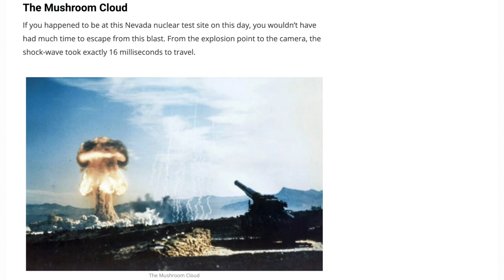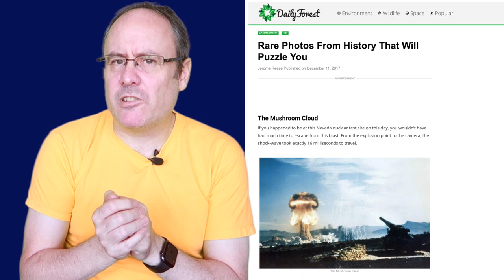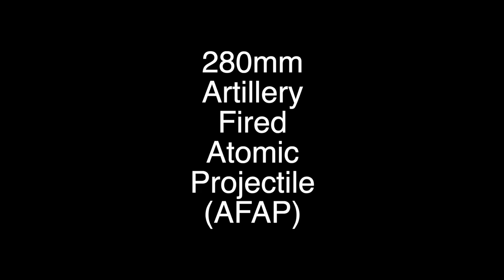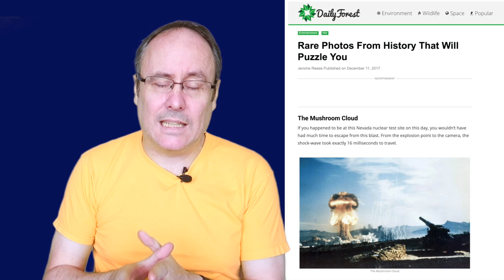When clickbait sites clearly get things wrong.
VLOG 295 - In this vlog, I go over how one of those list sites that seem to be popular these days, led me to some misinformation about Upshot-Knothole Grable, and so here I put it right again.